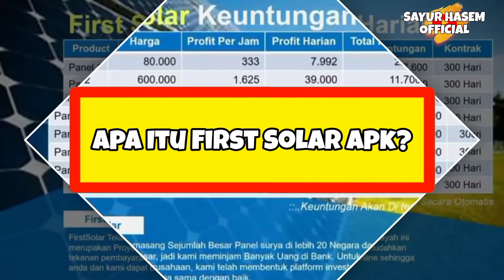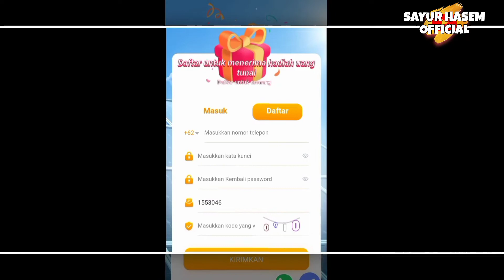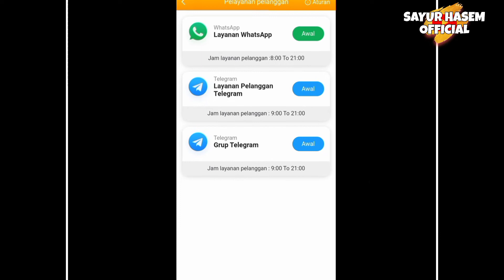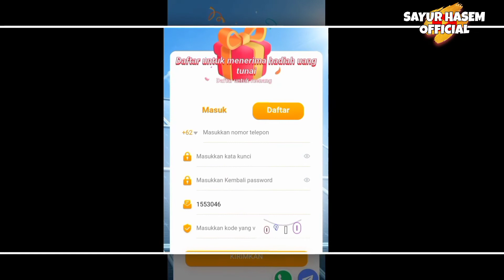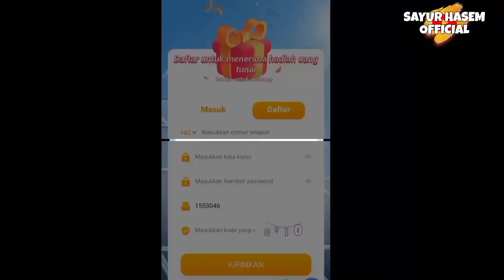Apakah Aplikasi First Solar Aman dan Terbukti Membayar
Dimana First Solar Apk ini masih baru rilis akhir bulan juni beberapa hari yang lalu sehingga masih hangat sekali untuk Anda ketahui informasinya.

Oleh karena itu pada kesempatan kali Admin akan menjelaskannya untuk Anda dengan secara lengkap mulai dari pendaftaran hingga pembayaran.

Karena banyak orang masih belum tertarik apabila belum mengetahui secara pasti terkait pembayaran, Apakah sudah terbukti membayar atau tidak.

First Solar Apk merupakan sebuah situs web, yang menyediakan misi investasi untuk menghasilkan uang dengan secara mudah.

Sebagai pengguna baru akan mendapatkan bonus saldo sebesar 8000 rupiah yang bisa di klaim secara langsung.